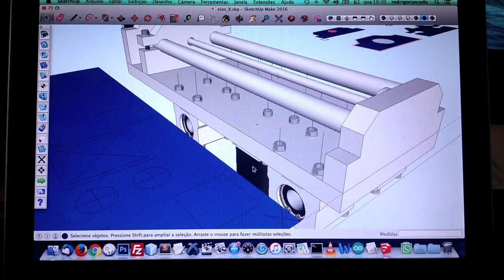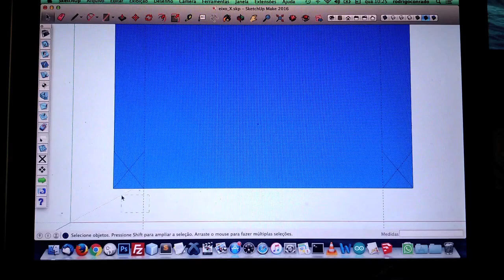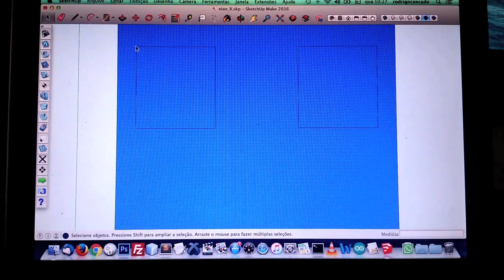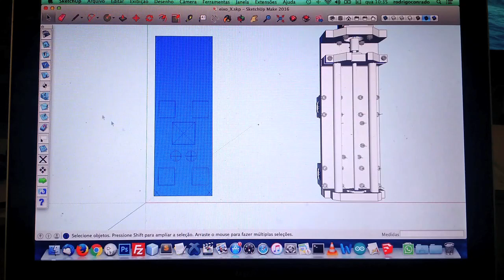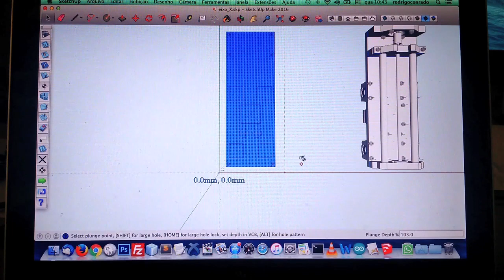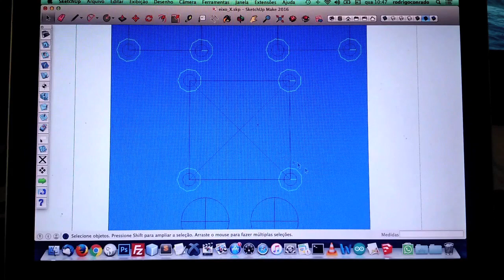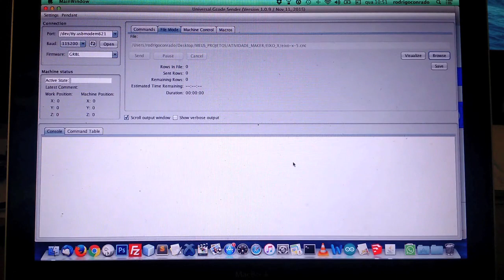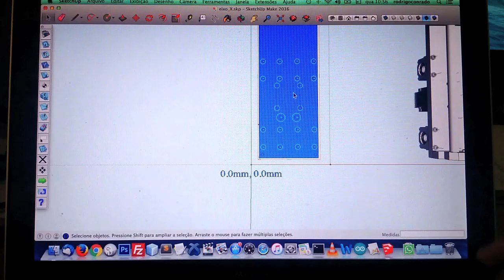Montando minha CNC Caseira #24 - Novo EIXO X Parte 5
Seja Bem-vindo a série "MONTANDO MINHA CNC CASEIRA" do canal Atividade Maker.

No vídeo "Montando minha CNC Caseira #24 - Novo EIXO X Parte 5”, Vamos desenhar e gerar o g-code da placa principal do eixo X e vamos ver a CNC fresando.